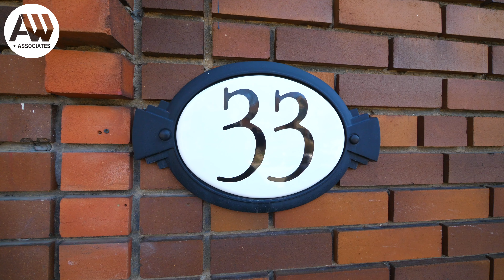Sold: 33 McNairn Ave, Toronto, On, M5M2H4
Welcome To The Best Of John Wanless! This Lovingly Cared For & Updated Home Sits On A Terrific South Facing Lot Literally Steps To Yonge St Offering Gracious Floor Plan Throughout Main Level With Updated Galley Kitchen, Breakfast Room Extension & Large Living/Dining Rooms W/ Walkout To Deck And Yard. Second Level Offers 3 Sizable Bedrooms With Reno'd Washroom Plus Large Rec Room In Basement With Custom Built-Ins, Storage, And Laundry.

3+1 Beds, 2 Bath, 100% Amazing!